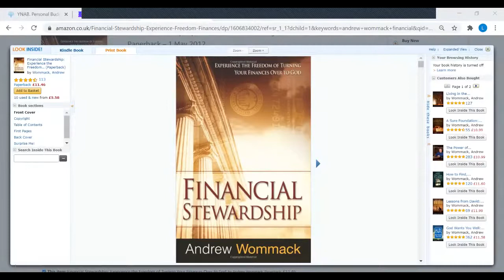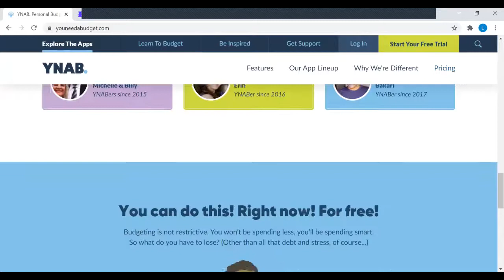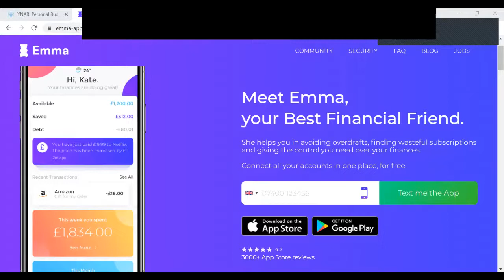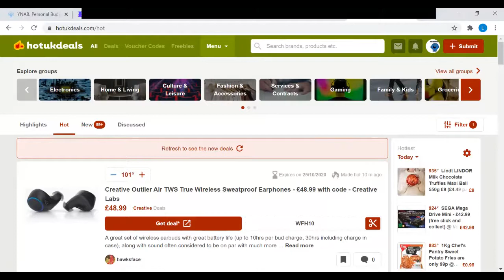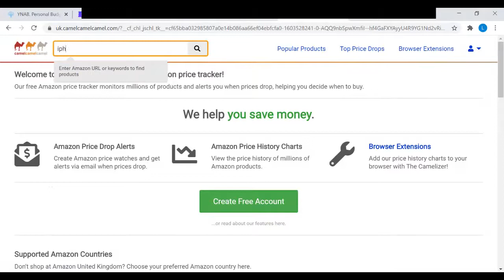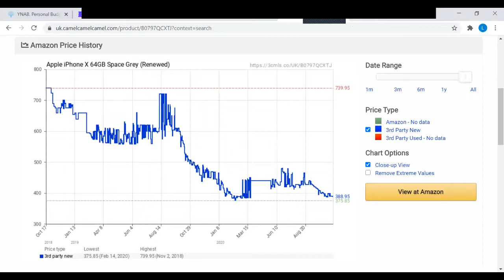Biblical Finances Sessions 3 & 4 - Debt and Tithing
In this session Lee Collingwood shares on a biblical view of debt and tithing.